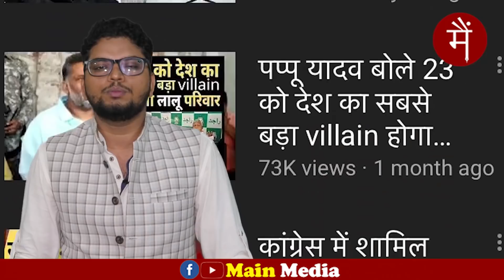YouTube ने 'मैं मीडिया' को दिया Silver Play Button अवार्ड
1 लाख से ज़्यादा subscribers हासिल करने पर YouTube ने मैं मीडिया को दिया Silver Creator Award